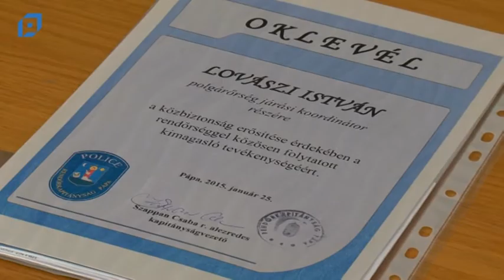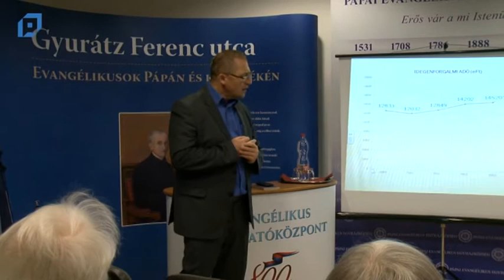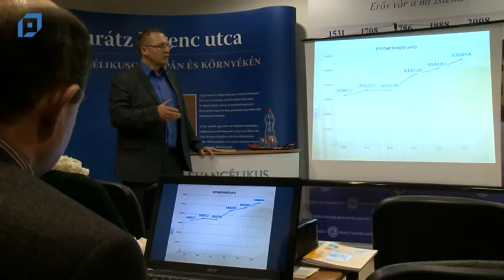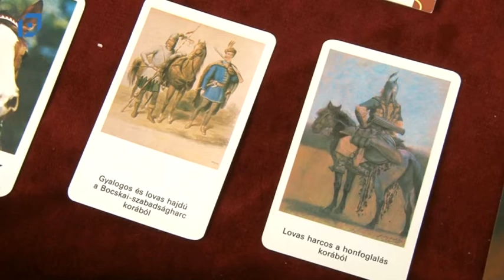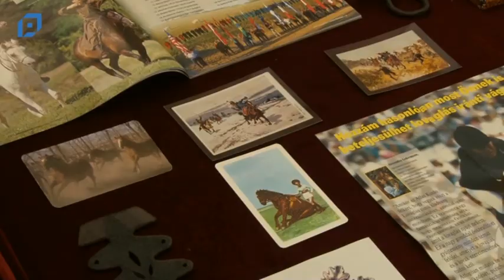VTV Pápa Híradó, 2015.01.27. Kedd